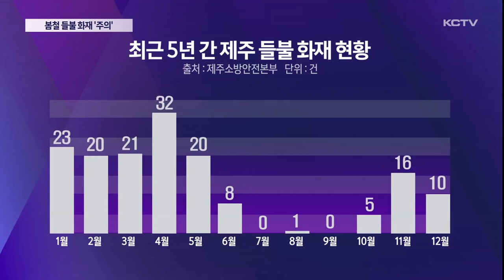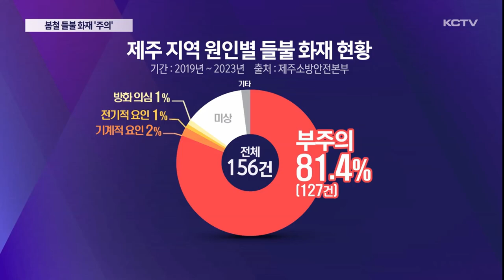'순식간에 화르르' 들불 화재 주의보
제주에서 발생한 들불 화재 가운데 대부분이 쓰레기 소각이나 담배꽁초 같은 부주의 때문에 발생하고 있습니다.

특히 건조한 봄철에는 작은 불씨가 마른 나뭇잎에 옮겨붙으면서 큰 불로 이어질 수 있는 만큼 각별한 주의가 요구됩니다.

나무 사이에 자라던 풀이 온통 잿더미로 변했습니다.

나무 곳곳이 검게 그을렸고, 한 쪽에서는 연기와 함께 시뻘건 불길이 이글거립니다.

쓰레기를 태우던 중 불씨가 주위 야초지로 번지면서 불이 난 겁니다.

최근 5년 사이 제주에서 발생한 들불 화재는 모두 150여 건.

특히 날씨가 건조한 봄철인 3월에서 5월 사이에 집중되고 있습니다.

원인별로는 쓰레기 소각이나 담배꽁초 등 부주의로 인한 화재가 전체의 81.4%로 대부분을 차지하는 것으로 나타났습니다.

실제로 건조한 잎에 불씨가 버려지면 얼마나 위험한지 실험해 봤습니다.

건초 더미 사이에 담배꽁초를 넣자 뿌연 연기가 나기 시작합니다.

담배꽁초가 놓인 자리가 까맣게 타 들어가기 시작하고 30초 뒤 순식간에 주위로 불길이 번집니다.

불꽃이 올라올 당시 700도 정도였던 건초 더미의 온도는 2분 만에 900도까지 치솟습니다.

건초 더미 안에으로 열이 축적되면서 순식간이 불길이 번지는 겁니다.

[김경임 기자]
"실험이 진행된 건초더미입니다. 겉으로 보기에는 불이 완전히 꺼진 것처럼 보이는데요. 하지만 안쪽에 불씨가 남아있어 언제든 다시 불이 날 수 있는 상태입니다."

불길이 잦아든 이후에도 내부 온도는 600도 넘게 유지되고 있는 것을 확인할 수 있습니다.

특히 봄철에는 날씨가 건조하고 바람이 적당하게 불면서 불이 나기 쉬운 조건인 만큼 각별히 유의해야 합니다.

[김현길 / 제주도소방안전본부 광역화재조사단 선임 조사관]
"20도에서 22도가 가장 (쉽게) 화재가 발생할 수 있는 온도고요. 바람은 초속 1.5m ~ 3m가 가장 화재가 (쉽게) 발생할 수 있는 바람의 속도입니다. 요즘 같은 봄철, 가을철이 화재가 가장 많이 발생할 수 있는 조건이라고 말씀드릴 수 있겠습니다."

건조한 봄철에는 작은 불씨도 큰 불로 이어질 수 있는 만큼

소방당국은 담뱃불을 비롯해 야외에서의 불씨 관리에 각별히 주의해야 한다고 당부했습니다.

(영상취재 : 현광훈, CG :이아민, 화면제공 : 제주소방안전본부)